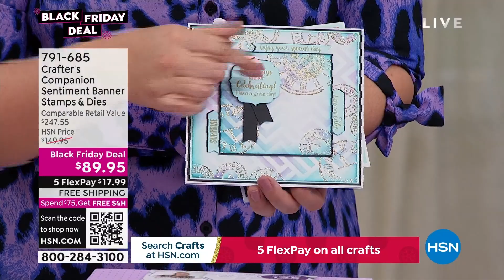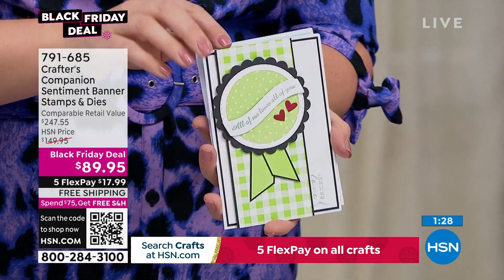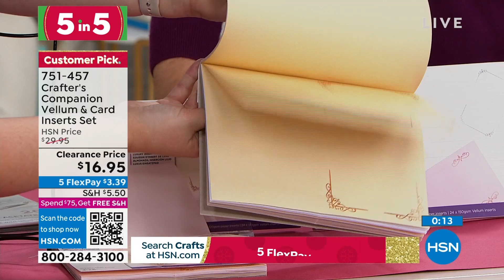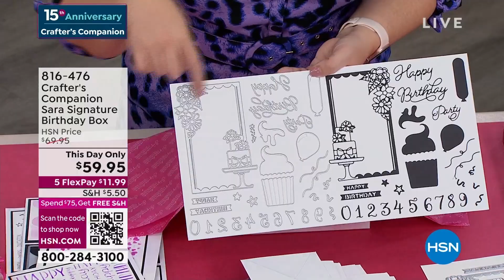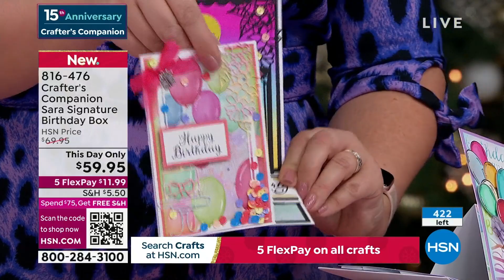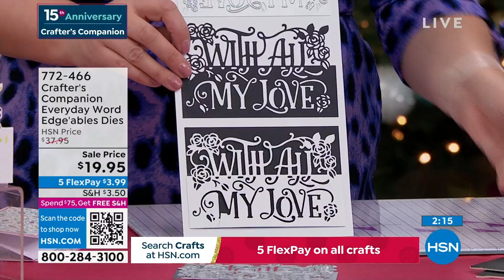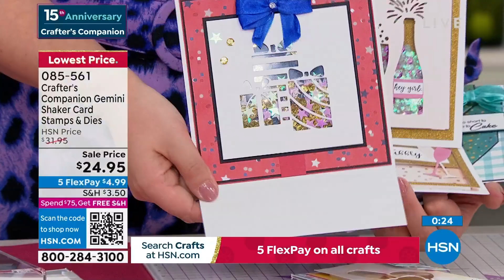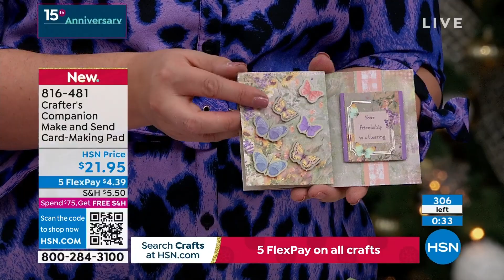HSN | Crafter's Companion 15th Anniversary 11.15.2022 - 10 PM